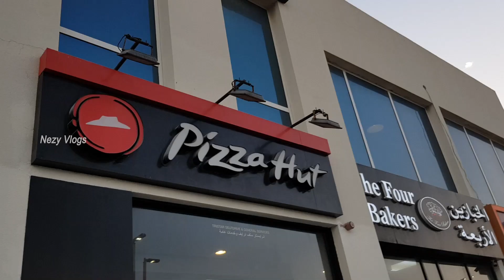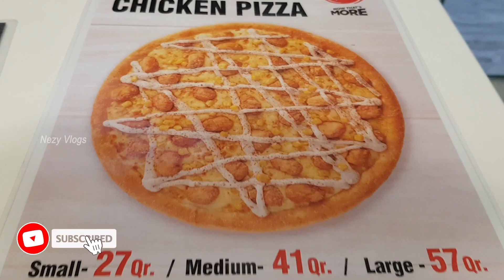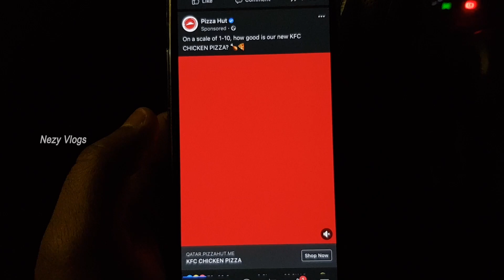Trying Pizza Hut KFC PIZZA! *NEW* | Qatar Doha | Food Review | Nezy Vlogs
Hello Friends,
A new Pizza launched in Qatar by Pizza Hut with the Collab with KFC called KFC PIZZA .
I tried out the pizza and gave out the feedback